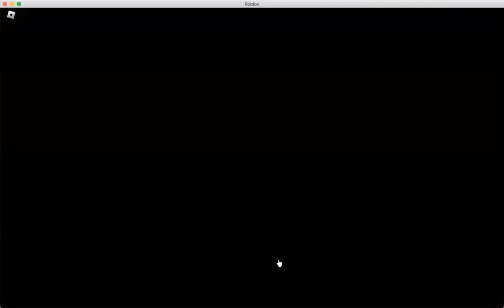SKIN CONTEST PIGGIES | Roblox The Piggy Battle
skin contest skins are here.